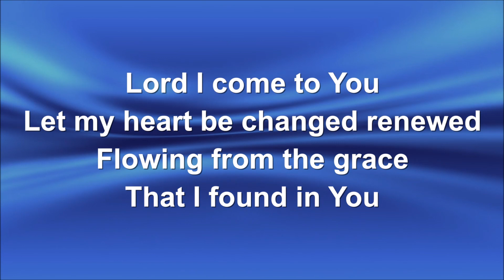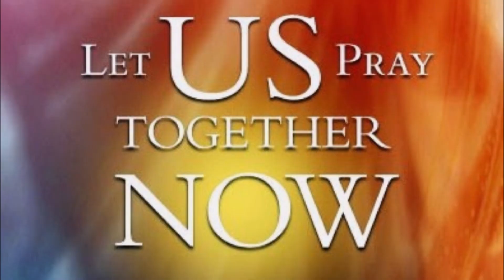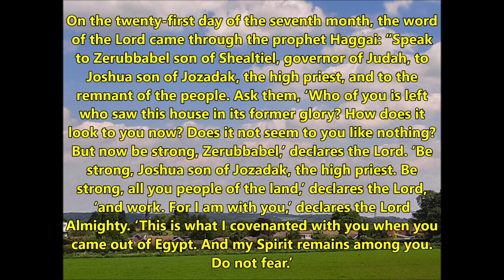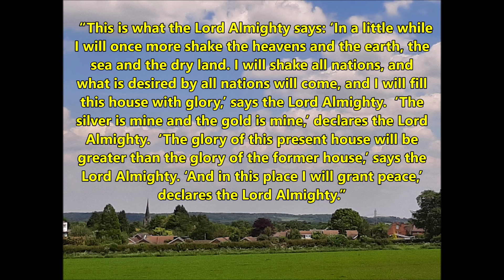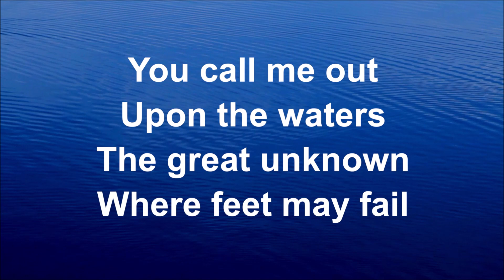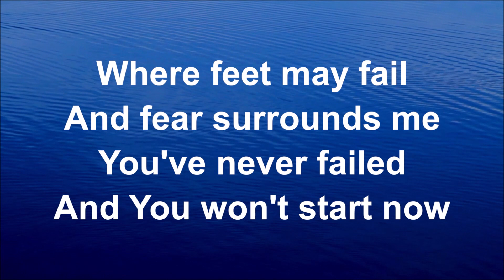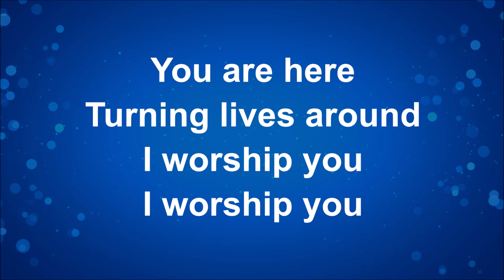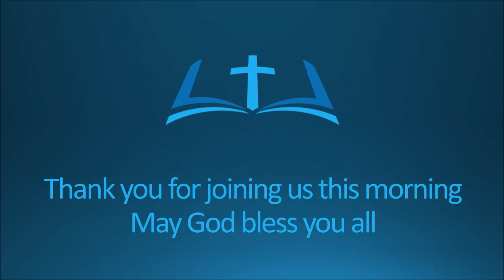Sunday 6th June 2021 Kegworth Baptist Church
The service this week is presented by the Goodwin family - Gale, Dawn, Sue & Carol. Dawn shares her message based on Haggai 2 and Sue leads Communion.